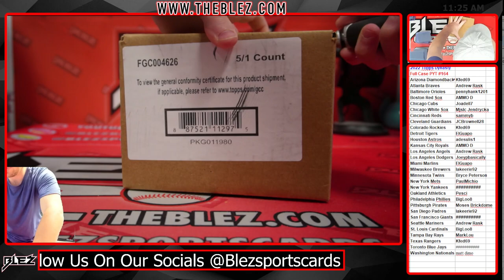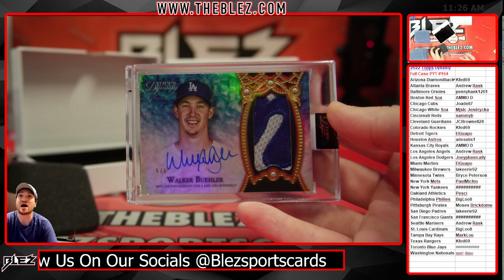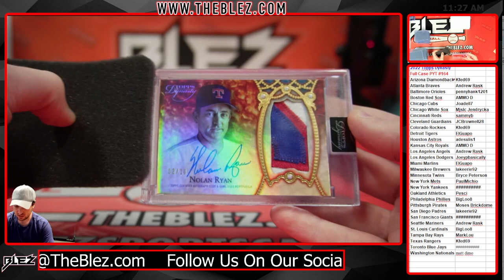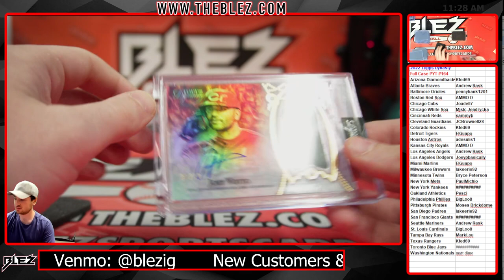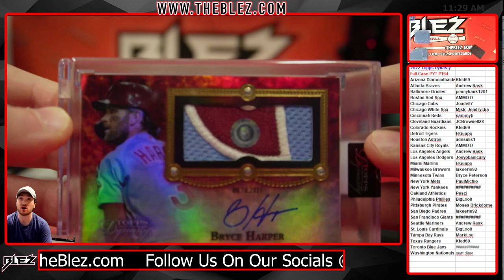2022 Topps Dynasty Full Case Break #164 Pick Your Team